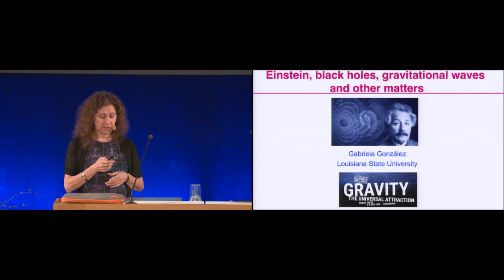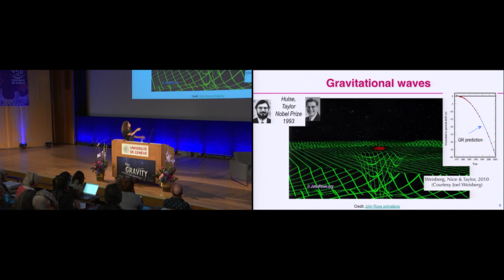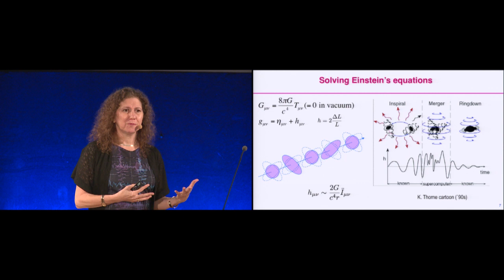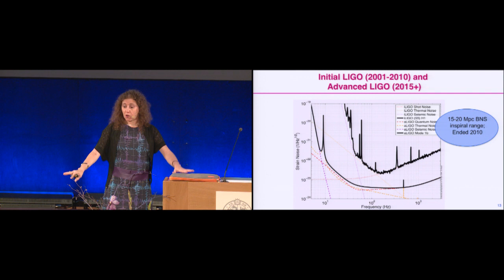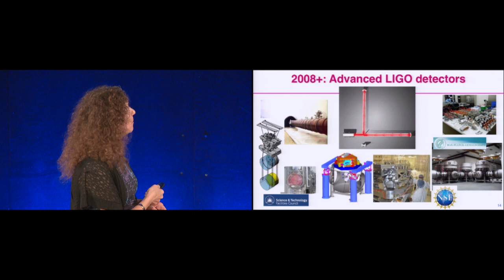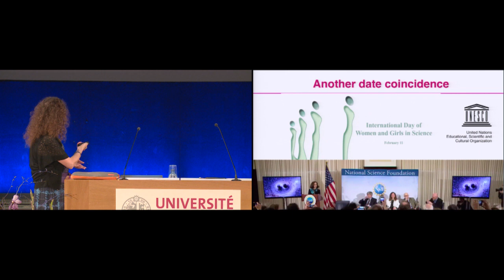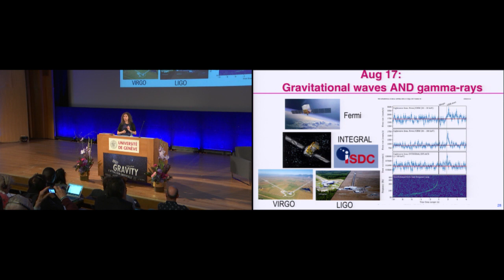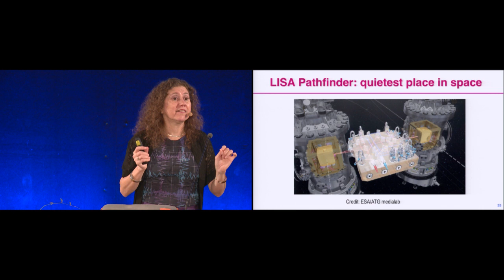Einstein, gravitational waves, black holes and other matters (ENG) - Colloque Wright 2018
Conference given by Gabriela González, Professor at Louisiana State University Department of Physics & Astronomy

More than a hundred years ago, Albert Einstein predicted the existence of waves on the surface of the space-time grid transmitted at the speed of light: gravitational waves. On 14 September 2015, the LIGO detectors in Hanford and Livingston (USA) detected for the first time the echo of gravitational waves crossing the globe. This signal had been traveling through the universe for over a billion years after having been created by the interaction between two black holes. Since then, other signals have been detected by the American LIGO instruments and the European Virgo instrument. One of them was created by the encounter of two neutron stars turning into a black hole. This phenomenon has also generated electromagnetic waves picked up by several telescopes, including the INTEGRAL satellite, making it much easier to understand the physics of the merger. The history of this discovery and the bright future of this field of research will be the subject of this talk.